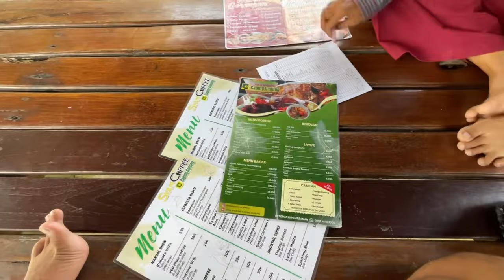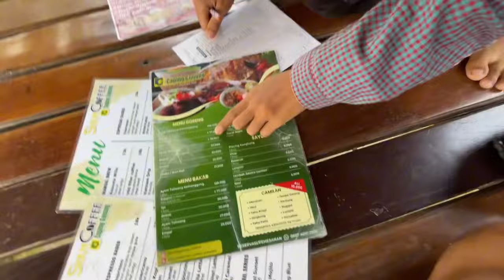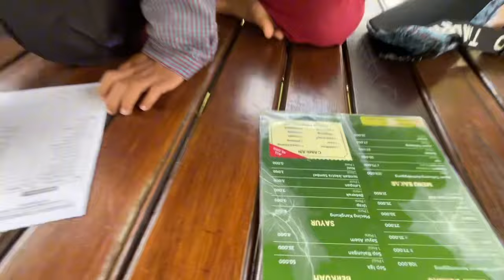SENYUM MU ADALAH KEBAHAGIAN KU